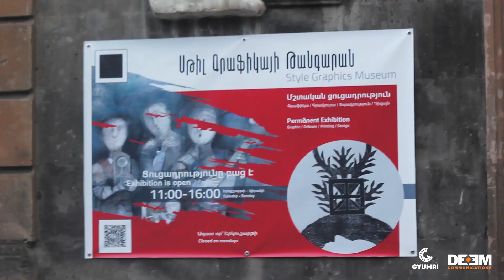Gyumri Vlog by DEEM - Independence Day 2019 | Deem Communications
Enjoy this clip that recaptures our favorite moments.

Join our vibrant community for exclusive content and updates! Don’t miss out, join now!🧡